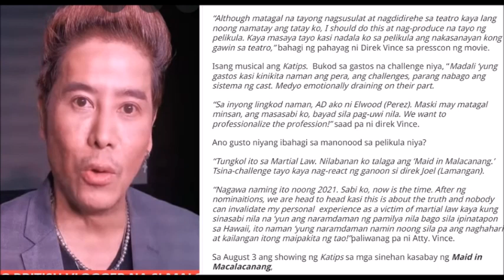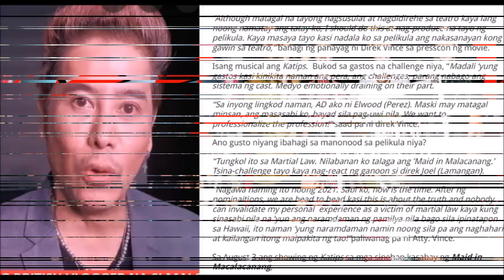CRISTINE REYES DIEGO ELLA CEZAR AT DIREK DARYL NAKUHA NG BUO ANG MGA TAGA DAVAO KATIPS MOVIE ANO KA?